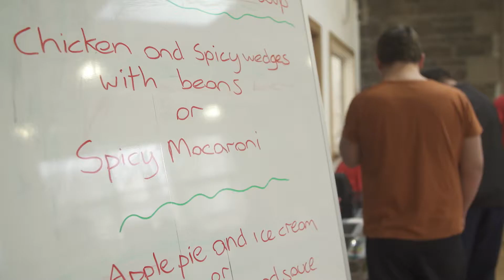TACKLING INEQUALITIES and IMPROVING HEALTH North Ayrshire Council Cafe Solace